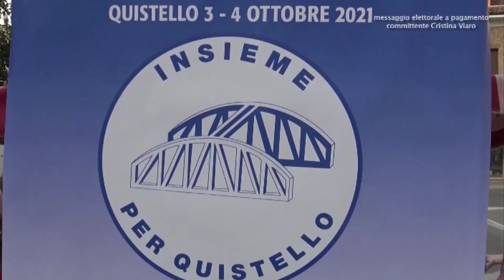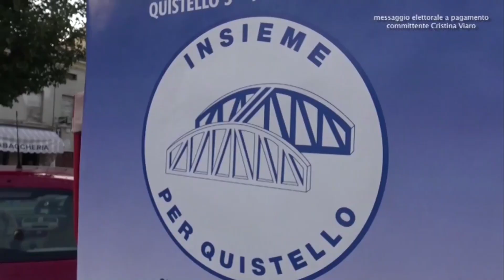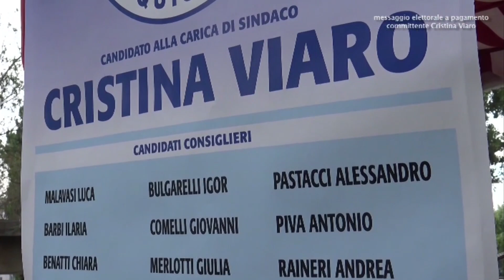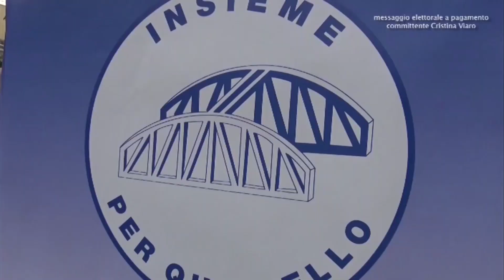Cristina Viaro presenta "Insieme per Quistello"